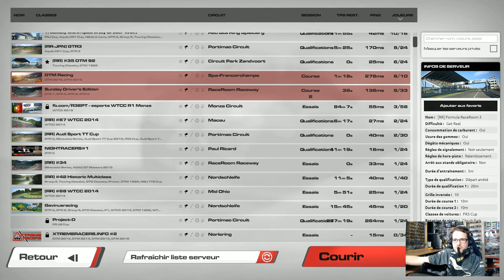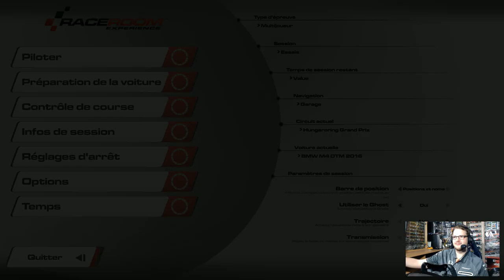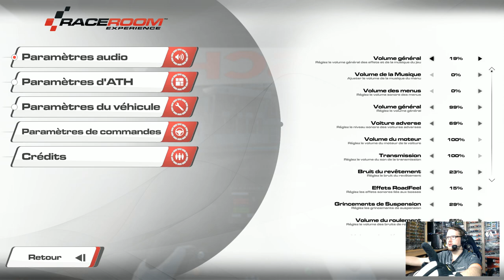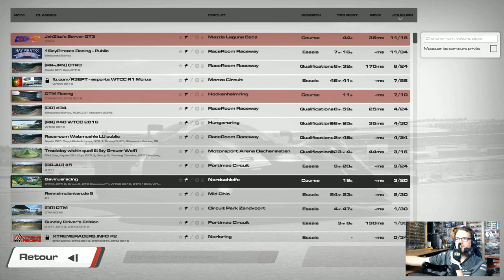VOD - La nuit des abonnés - Raceroom - (03/05) [FR ᴴᴰ]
Revivez la nuit des abonnés du 02  mai 2017 proposée sur Youtube. Cinq VOD au programme avec la Libre Antenne, F1 2016, Raceroom Racing Experience, Assetto Corsa et du rallycross sur DiRT Rally.

Merci à Andy Wheeler, Aymerick Kawa et Maxime Monnet pour l'aide sur le Discord et leur présence amicale.

Merci à Vous, chers abonnés d'avoir étés en simultané près de 370 a venir rigoler en direct. Pour du Talk Show ou du Sim Racing en français, c'est une belle prouesse d'audience.

Merci à Max "Doc" & RC Neuville pour la modération d'un tchat particulièrement animé.

Au delà de tout ces bons moments, merci à Jacky Ratzenberger, Hydro & Guiggs pour leur présence vocale et sur le Tchat. La communauté est diversifiée de talents et c'est notre richesse.